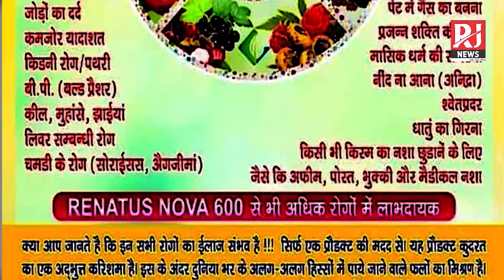भिलाई स्टील प्लांट बोरिया गेट स्थित चीन मार्केट का नाम बदलकर भारत बाजार किया गया | RJ News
RJ NEWS is Chhattisgadh best Hindi News Channel. RJ news channel covers latest news in politics, entertainment, bollywood, business and sports.